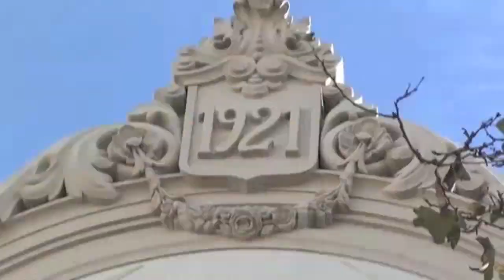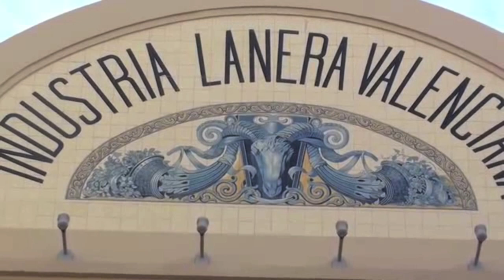VALENCIA PALACIO DE LA LANERA,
LA TRANSFORMACIÓN DE UN BELLO EDIFICIO  MODERNISTA